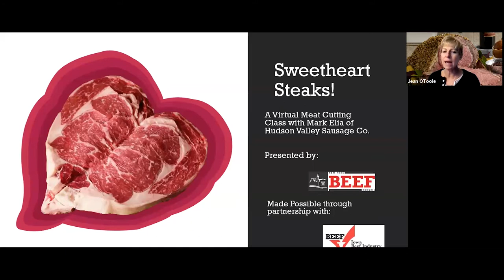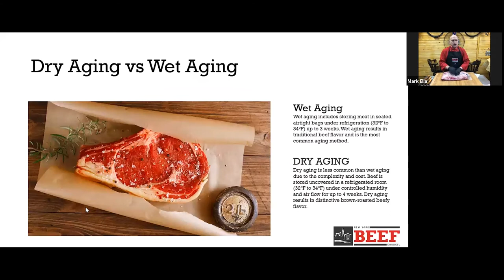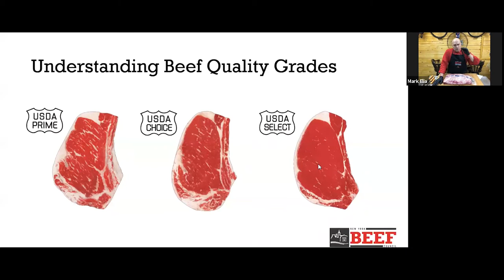Learning How to Cut Sweetheart Steaks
Mark Elia of Hudson Valley Sausage Co. breaks down a boneless ribeye and shows you how to cut your own Sweetheart Steaks.